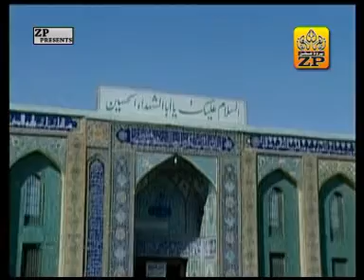3__Shadman Raza Manqabat Vol3 2008-09: Wah Hamshaklay Nabi (SAWW)